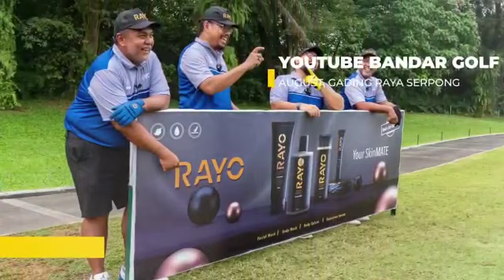🄺Ⓘ🄻Ⓐ🅂 Ⓑ🄰Ⓛ🄸Ⓚ 🅁Ⓐ🅈Ⓞ 2022 🤍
Perjalanan selama setahun ke belakang, bisa dibilang 𝘾𝙖𝙢𝙥𝙪𝙧 𝘼𝙙𝙪𝙠 𝙍𝙖𝙨𝙖𝙣𝙮𝙖! ✨

Begitu banyak momen menarik terlewati bersama MasBro semua, thanks ya. 🙏

Yang terjadi biarlah menjadi kenangan indah dan pelajaran serta pengalaman berharga untuk menambah semangat memasuki 2023